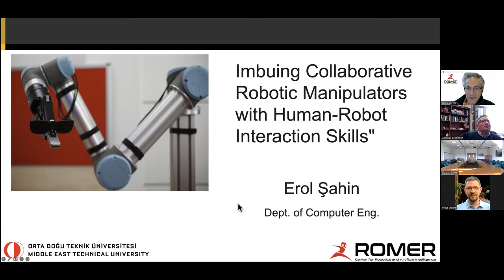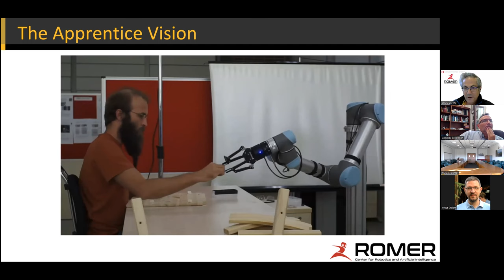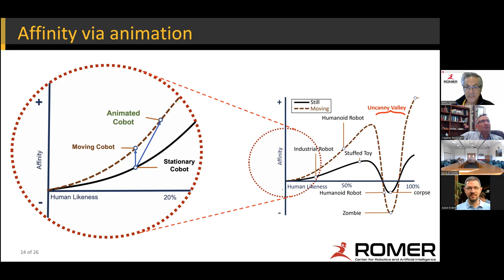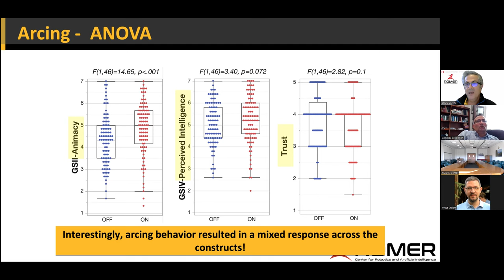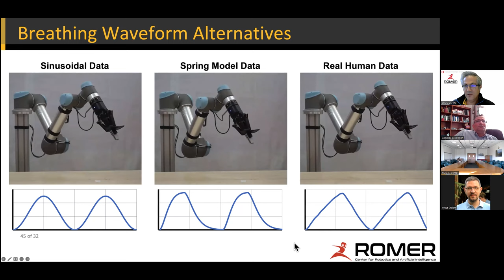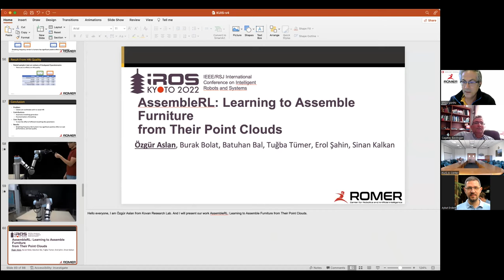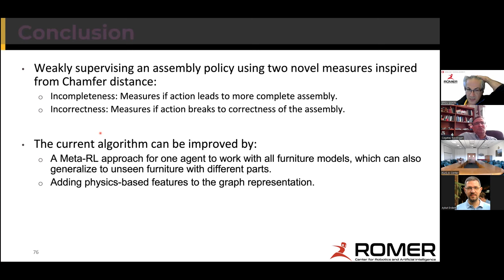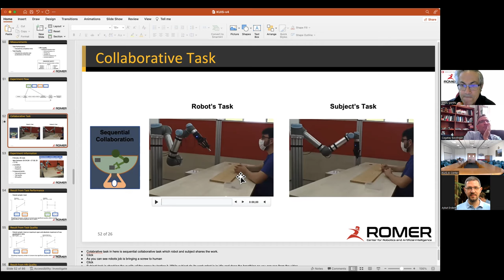Erol Şahin: Imbuing Collaborative Robotic Manipulators with Human-Robot Interaction Skills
The talk given by Erol Şahin at KUIS AI Talks on Oct 25 in 2022.

Title: Imbuing Collaborative Robotic Manipulators with Human-Robot Interaction Skills

Abstract:
Industrial robots, a shining example of the success of robotics in the manufacturing domain, are developed as manipulators without any support for human-robot interaction (HRI).  However, a new generation of manipulators, called Collaborative robots (Cobots), designed with embedded safety features, are being deployed to operate alongside humans.  These advances are pushing  HRI research, most of which is being conducted on "toy robots that do not do much work", towards deployment on Cobots. In our two TUBITAK projects, called CIRAK and KALFA, we study how Cobots can be imbued with HRI capabilities in a collaborative assembly task. Based on the observation that manipulation skills of Cobots being (and will remain in the near future) inferior to the skill of workers, we envision Cobots positioning themselves as unskilled coworkers (hence the name CIRAK and KALFA) in which they hand in proper tools and parts to the worker. Within this talk, I will summarize our work towards imbuing HRI skills on Cobots through the use of some animation principles through behaviors such as "breathing" and "gazing'', as well as automatic assembly learning. Finally, I will briefly share the developments about METU-ROMER.

Short Bio:
Dr. Sahin is the founding director of METU-ROMER (Center for Robotics and AI) and the KOVAN research lab.  He has a Ph.D. in Cognitive and Neural Systems from Boston University, BS and MS in Electrical and Electronics Engineering from Bilkent University, and Computer Engineering from METU. Dr. Sahin worked as a post-doctoral researcher at IRIDIA of Universite Libre de Bruxelles,  before assuming his faculty position at the Dept. of Computer Engineering of METU.   Dr. Sahin’s research has focused on swarm robotics, robotic learning, and human-robot interaction during the last decade receiving more than 2,000,000€ of funding from the EU, TUBITAK, and industry. In particular, he has received 34,000,000 TL in funding from the Turkish Government to build ROMER (Center for Robotics and AI) at METU.  Besides publishing in major conferences and journals, Dr. Sahin has edited three journal special issues, three conference proceedings, and two books. In 2007, he was awarded an iCub humanoid platform from the RobotCub consortium for his research in robotic learning. Between 2013 and 2015, Dr. Sahin visited the Robotics Institute of Carnegie Mellon University, USA  through a Marie Curie Fellowship. Dr. Sahin has been an Associate Editor for the Adaptive Behavior journal and an Editorial Board member of the Swarm Intelligence journal.